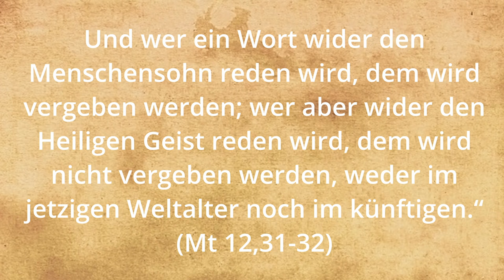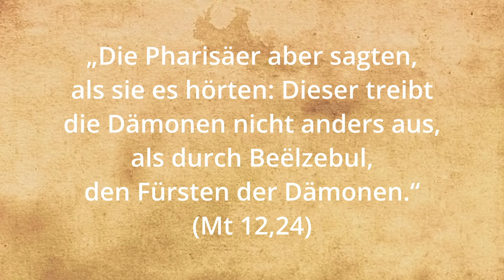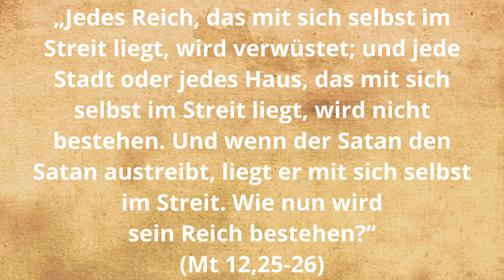Lästerung gegen den Heiligen Geist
In diesem Video beschäftigen wir uns mit der Frage, was die Lästerung des Heiligen Geistes bedeutet und warum sie als unvergebbare Sünde gilt. Wir analysieren den Kontext aus dem Matthäusevangelium und erklären, warum Christus diese besondere Warnung ausgesprochen hat. Zudem klären wir, ob es wirklich Sünden gibt, die niemals vergeben werden können, und welche Rolle Reue und Beichte in der christlichen Lehre spielen.

Christ.-orth. Informationszentrum
IBAN: DE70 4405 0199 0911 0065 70
BIC: DORTDE33XXX

Lästerung des Heiligen Geistes, unvergebbare Sünde, Matthäusevangelium, Sündenvergebung, Christus und die Pharisäer, Heilige Dreiheit, Reue und Beichte, theologische Analyse, Bibelauslegung, christliche Lehre, Gottes Barmherzigkeit, Neid und Stolz der Pharisäer, geistliche Buße, Dämonenaustreibung, göttliche Vergebung